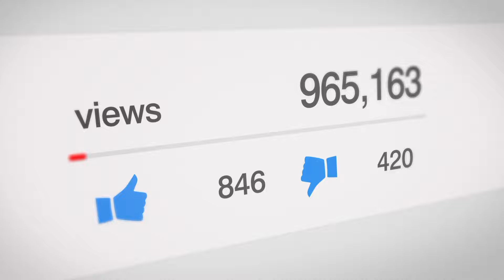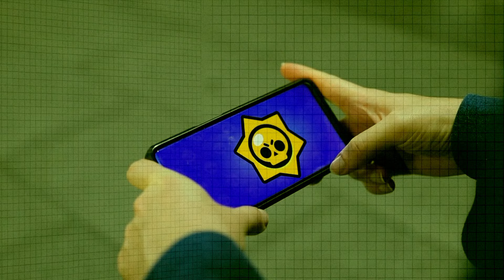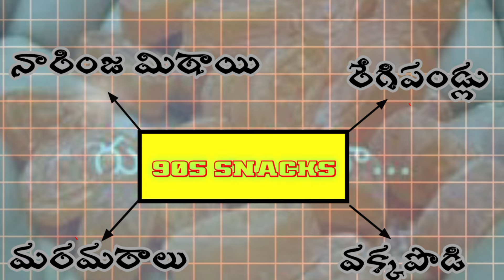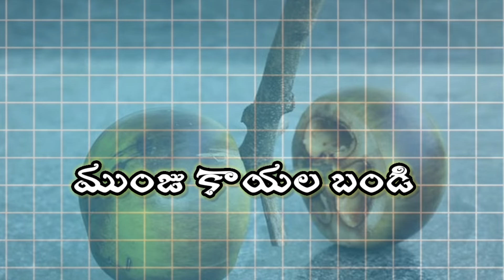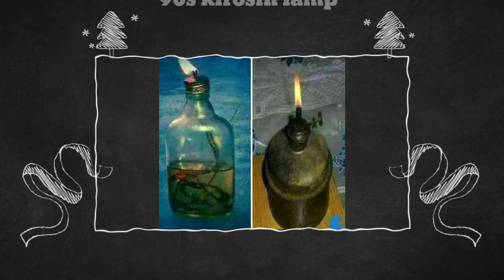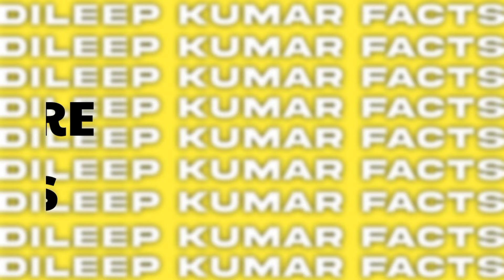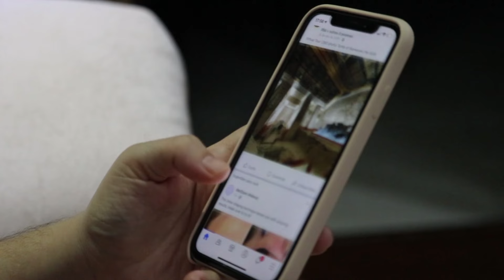Unforgettable 90s Childhood Memories || Retro Kids || Dileep Kumar Facts Telugu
1.
2.
3.
4.
5.
6.
7.

Description
Join me on a trip down memory lane as I share my favorite 90s childhood memories. From the simple joys of life to the iconic TV shows and cartoons, I'll take you back to a time when life was carefree and fun.

- Morning routines: Suprabhatham songs, milkmen deliveries, and bird chirps
- Outdoor games: Cricket, hide-and-seek, marbles, tyre racing, and more
- Cartoons: Cartoon Network, Powerpuff Girls, Tom and Jerry, and Jetix favorites
- Indoor games: Ramu-Sita, Snake and Ladder, and board games
- Retro toys: Natraj boxes, Munjaki Bandi, and homemade dolls
- Summer vacations: Swimming in canals, cycling, and exploring fields
- Favourite snacks: Rasna, Mahalacto Alpenlibe, Asha chocolates, and Pulu Lisu candies
- TV shows: Mogalirekulu, Nagamma, Chinnaari Pelli Koothuru, and more.